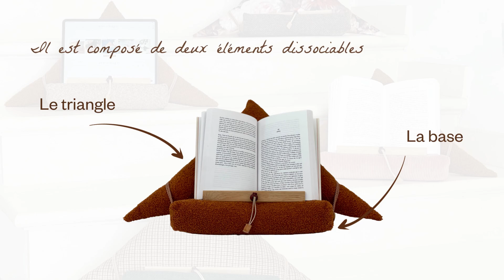Samoussin coussin de lecture par Aricomagic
Présentation de la collection et de l'utilisation des coussins de lecture Samoussin par Aricomagic
LE COUSSIN DE LECTURE POUR LES ACCROS DE LITTÉRATURE ET DE DÉCO
- Un design et un concept original 🆕
- Confectionné dans un atelier protégé au coeur du Var 💖
- À partir de matériaux respectueux de l’environnement et sourcés en France 🧵